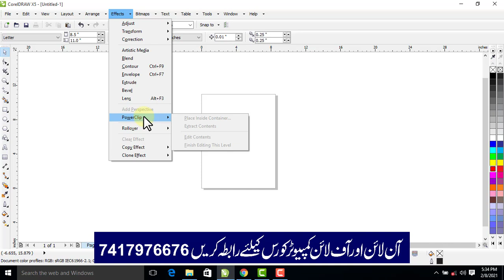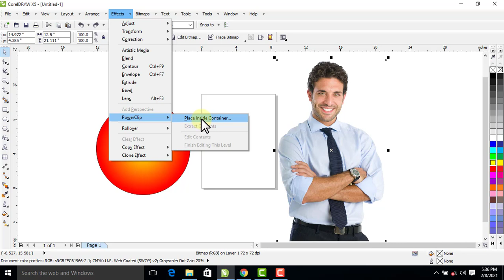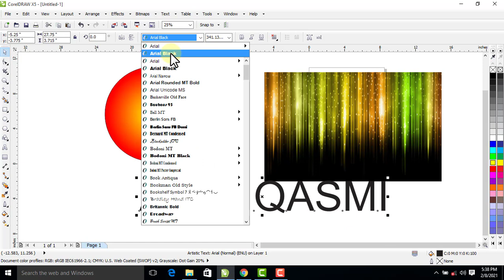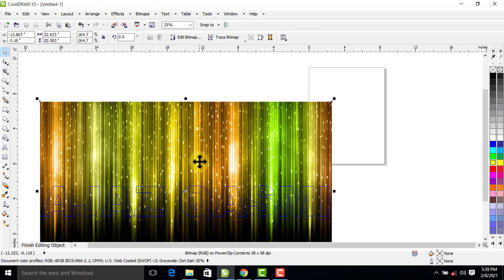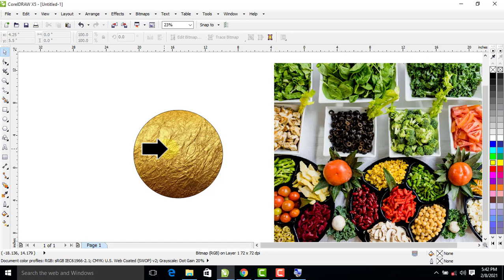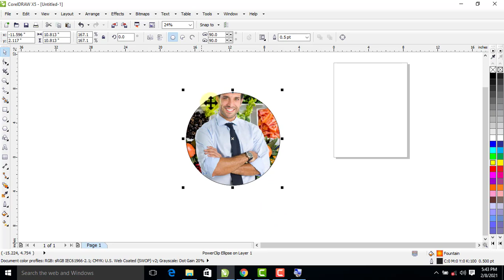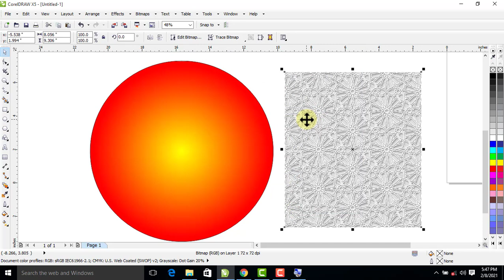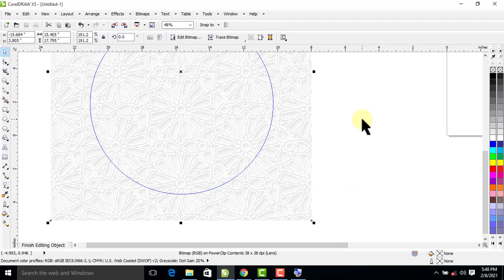PowerClip In CorelDraw Explained By Ajaz Computer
Online Aur Offline Computer Course Course Ke Liye Contact Karen. 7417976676

CorelDraw men Power Clip kiase use kiya jata hai. usi ko is video men bataya gaya hai.
power clip ko coreldraw men kaise istemal karenge

♥ Follow Me ♥